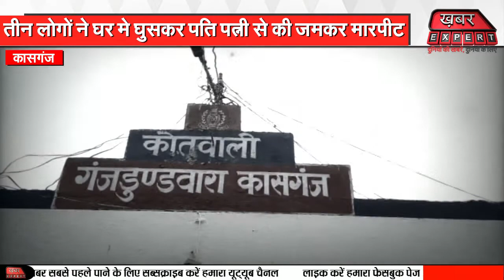कासगंज : तीन लोगों ने घर मे घुसकर पति पत्नी से की जमकर मारपीट, घायल...